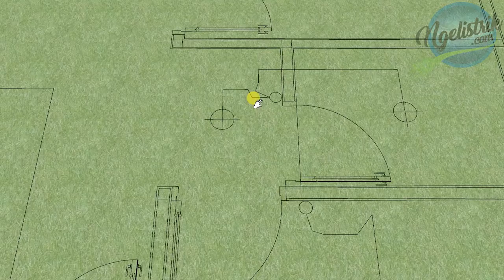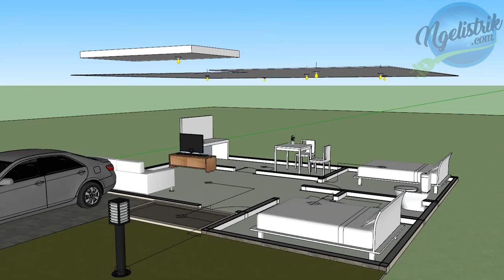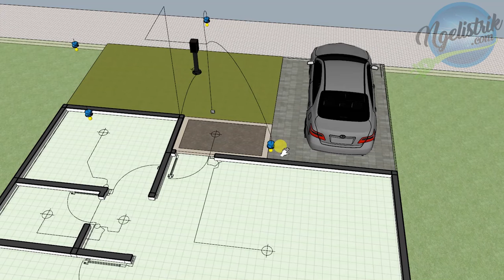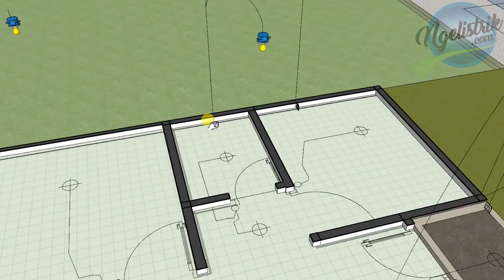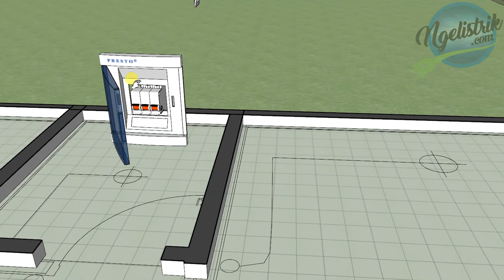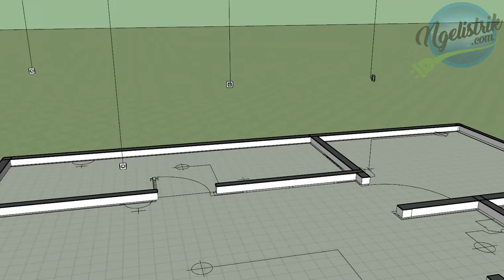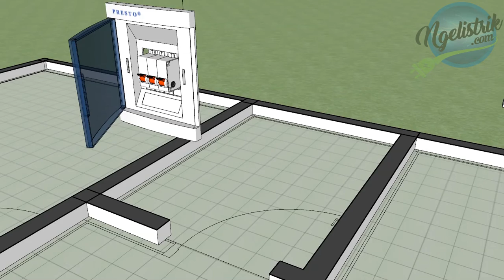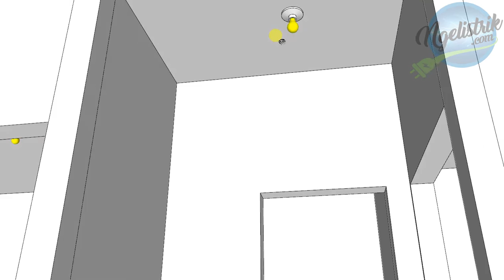Instalasi Listrik Rumah 8x10 m2 (Part 1)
Electrical Design Sketchup (Part 1)